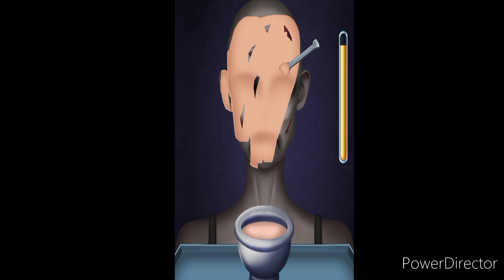ASMR Treatment and meakup girl | How to remove ghost before girl